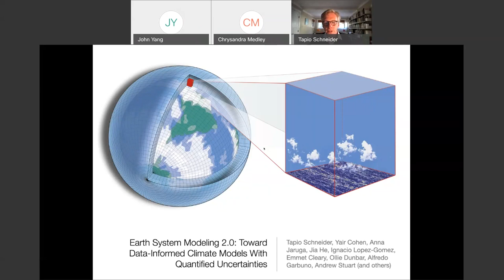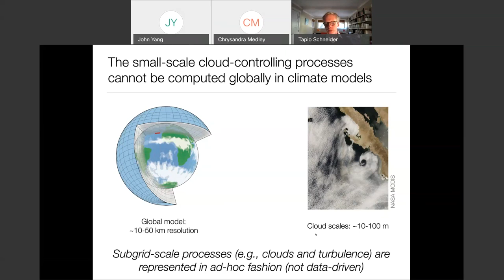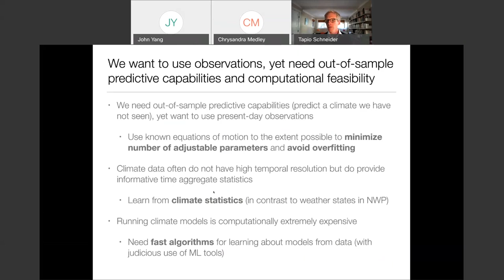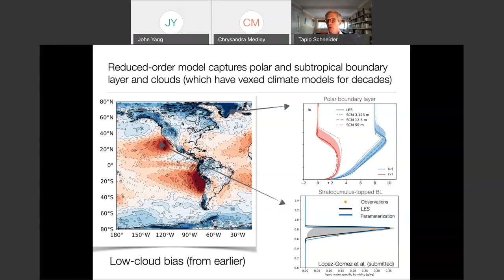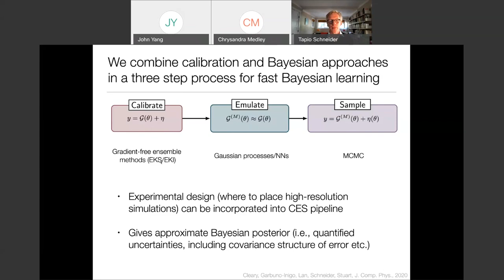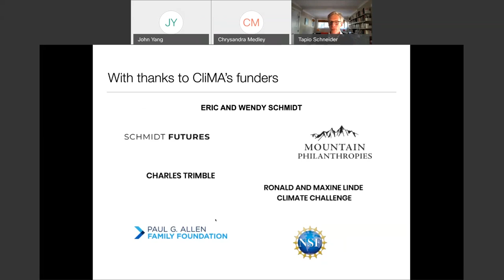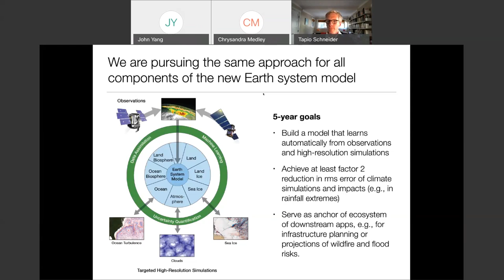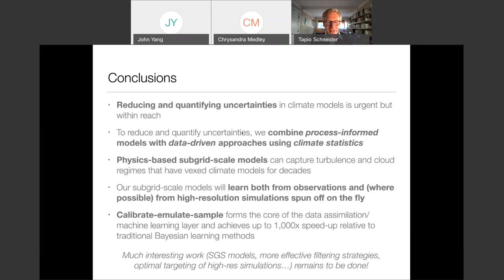Dr. Tapio Schneider | Earth System Modeling 2.0: Toward Data Informed Climate Models w/ Uncertainty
FULL TITLE: Earth System Modeling 2.0: Toward Data-Informed Climate Models With Quantified Uncertainties

Abstract:
While climate change is certain, precisely how climate will change is less clear. But breakthroughs in the accuracy of climate projections and in the quantification of their uncertainties are now within reach, thanks to advances in the computational and data sciences and in the availability of Earth observations from space and from the ground. I will survey the design of a new Earth system model (ESM), under development by the Climate Modeling Alliance (CliMA) of Caltech, MIT, Jet Propulsion Laboratory, and the Naval Postgraduate School.  The talk will cover key new concepts in the ESM, including turbulence, convection, and cloud parameterizations and fast and efficient algorithms for assimilating data and quantifying uncertainties through a three-step process involving calibration, emulation, and sampling.

Bio-sketch:
Tapio Schneider is a Professor at Caltech and a Senior Research Scientist at NASA’s Jet Propulsion Laboratory. With his collaborators, he has shown how rainfall extremes intensify as Earth warms, how clouds can change with climate, and how winds and weather on other planetary bodies (e.g., Jupiter and Titan) come about. He is currently leading the Climate Modeling Alliance (clima.caltech.edu), whose mission is to build the first climate model that automatically learns from data, to produce accurate climate predictions.